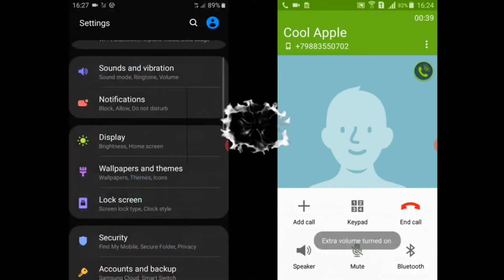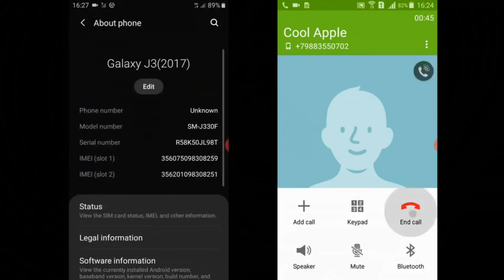Samsung Galaxy J3 & A3 / Phone call / screen recording